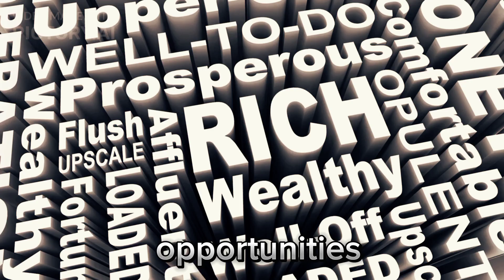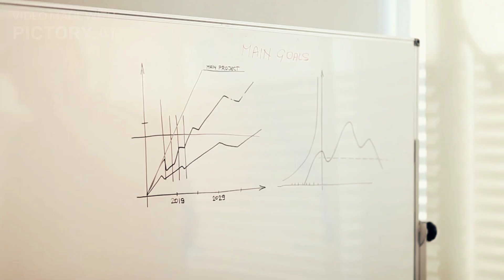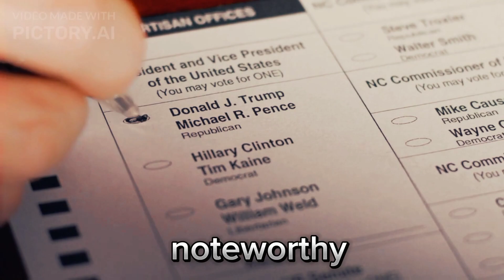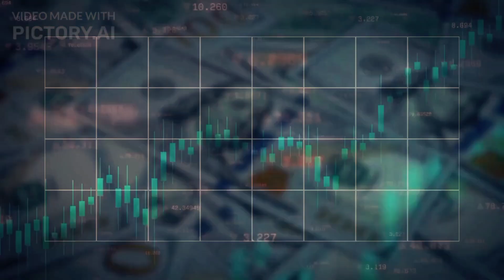"PM Imran Khan Biography: How Pakistan's Cricket Superstar Became Prime Minister"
Description:
Discover the remarkable journey of Imran Khan, from his days as a cricket superstar to becoming the Prime Minister of Pakistan. Imran Khan's transition from the cricket field to the political arena is a story of determination, challenges, and ultimate triumph. Explore the ups and downs of his political career, from leading protests against governments to founding the Pakistan Tehreek-e-Insaf (PTI) party with a vision for a corruption-free society. Follow his path as PTI gained momentum, resonating with the aspirations of a young, diverse generation seeking change. Witness how Imran Khan's leadership led PTI to victory in the 2018 general elections, enabling the party to form a majority government at the federal level. Join us on this journey through history, as we delve into the life of a cricket icon who transformed into a political leader, shaping the destiny of a nation as the 22nd Prime Minister of Pakistan.